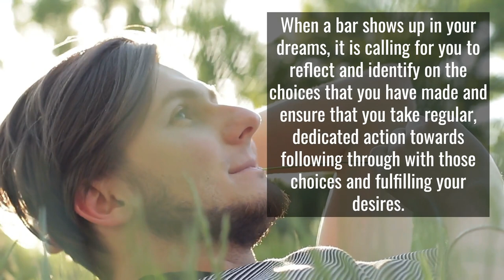Dream Symbol: BAR = State of Mind of Having a Weak Will | Dream Symbol Dictionary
Being at a bar in a dream will represent the dreamers state of mind regarding their lack of will power